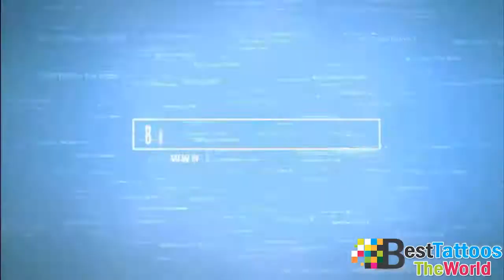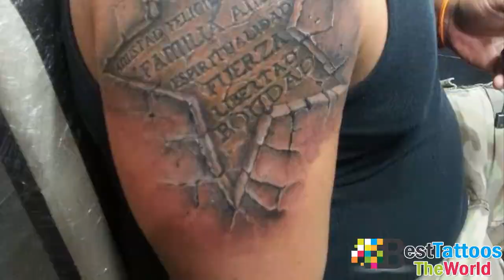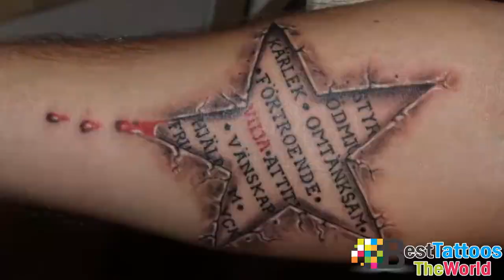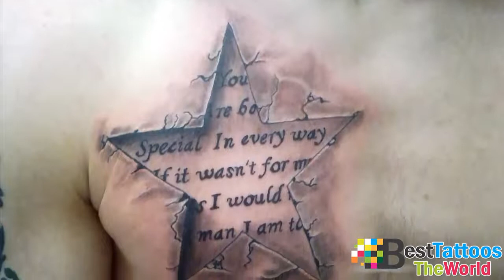Best 3D Star Tattoos